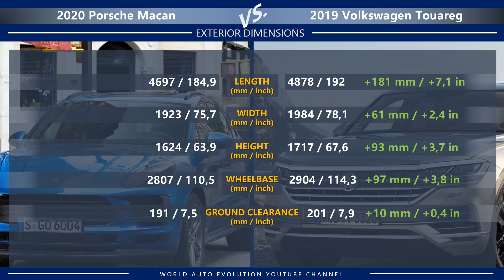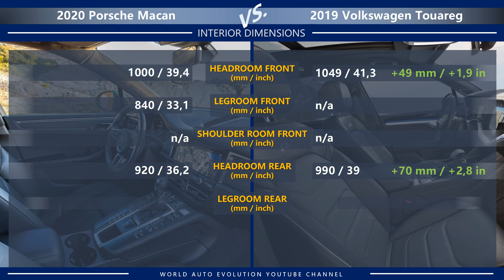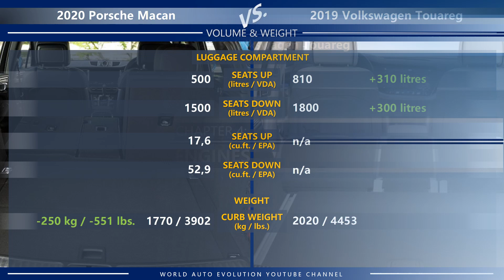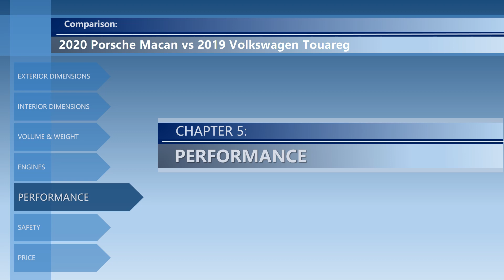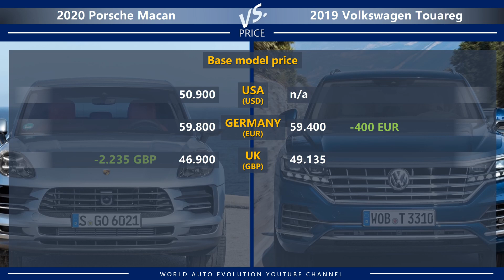2020 Porsche Macan vs 2019 Volkswagen Touareg (technical comparison)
Welcome to the video comparison between Porsche Macan vs Volkswagen Touareg. Please note that this is only a technical comparison, based solely on technical data of both cars. Not a real-life 2020 Porsche Macan vs 2019 Volkswagen Touareg review.

In this video, you can find the differences between Macan vs Touareg in the following categories: